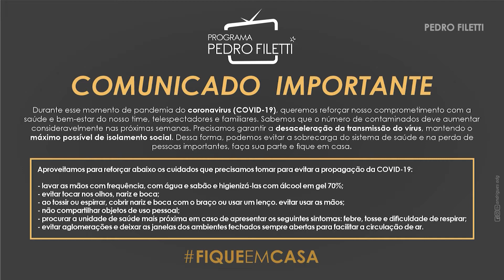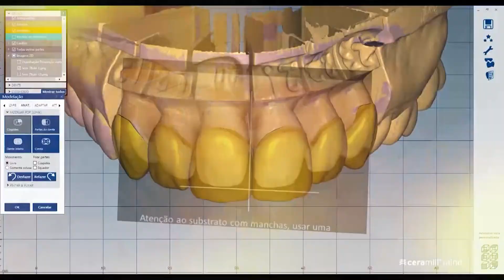Programa Pedro Filetti - 02/01/21